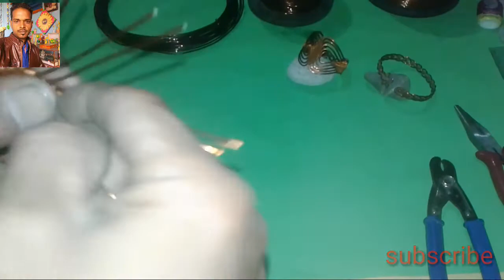Wire baraslet how to make very easy by chef PawanKumar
Wire jewellery art